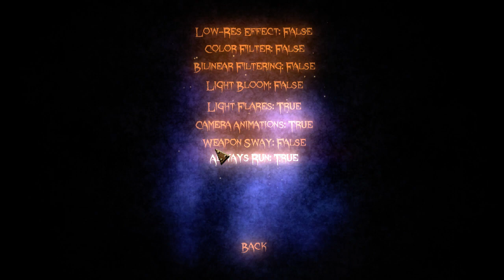DUSK E3 2016 Demo [PC, New Blood Interactive]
This is the rare prototype build of Dusk that was shown off only at E3 2016. It was secretly added to the goodies folder on June 25th, 2018 and predates the Pre-Pre-Pre-Alpha build by several months. There are some notable differences:

-There are two scrapped levels with completely unique textures.
-David Szymanski's temp music is used instead of Andrew Hulshult's.
-Strafing while jumping does not build up speed, meaning no bunnyhopping.
-Endless Mode works on a simple timer rather than waves.
-Codes are not implemented.
-The soldiers look much different and only fire 1 bullet.
-Instead of wizards, there are headless, shambling zombies.
-Health cannot go above 100.
-Medkits have red crosses instead of green.
-There is a hammer instead of the sickles that has very long range.
-The sword has no charge-up attack, no block, and its normal fire is much weaker.
-The pistol sound is slightly different.
-The shotgun is a pump-action that has double the pellet spread and is bound to 4.
-The super shotgun is bound to the same key as the shotgun instead of another slot.
-The assault rifle's flip animation is unfinished.
-The hunting rifle sound is much quieter, the damage is weaker, and it's bound to 3.
-There is no crossbow at this point in development.
-The mortar launcher sound is completely different and there's no detonation hotkey.
-The riveter sound is slightly different.
-The cigar animation is slower.
-Flipping weapons does no damage to enemies.
-The camera animations are different and more jarring.
-There are no rocket jump mechanics as you will see in the video.

On one hand, this demo is very primitive and doesn't really showcase the artistic vision of David Szymanski. On the other hand, the authentic 90's gameplay is still apparent the second you touch the controls. Even at this stage, David really nailed that retro feeling though I must say the prototype feels more like Doom than Quake.

0:22 Main Level
5:37 Endless Mode